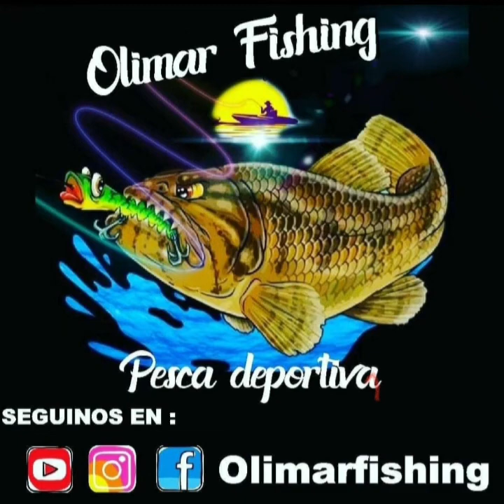Enormes Tarariras Malabaricus (Laguneras) vadeando con Olimar Fishing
Pesca realizada a fines de temporada. 2020/21 con capturas de muy buenos portes.
A pesar de que las tarariras están comenzando a aletargarse a finales de temporada, de igual manera pudimos tener buenas capturas. He aquí un pequeño material.
Ayúdanos con tu Suscripción y like para que juntos podamos seguir disfrutando de nuestra pasión.